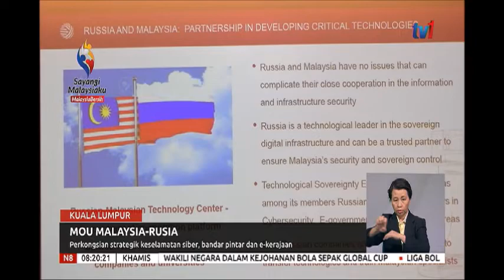N8-MOU MALAYSIA-RUSIA-PERKONGSIAN STRATEGIK KESELAMATAN SIBER [12 SEPT 2019]